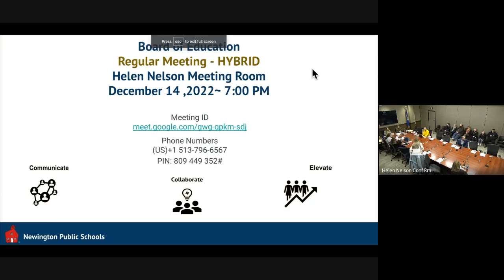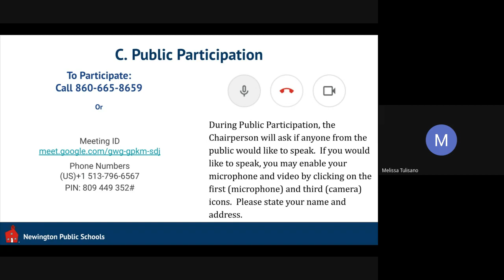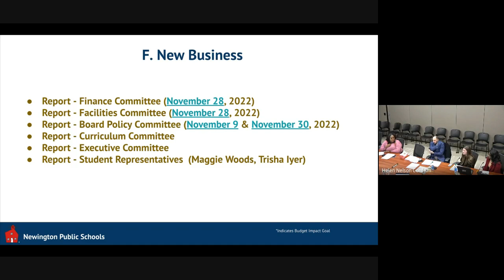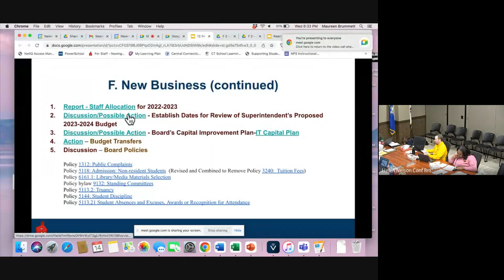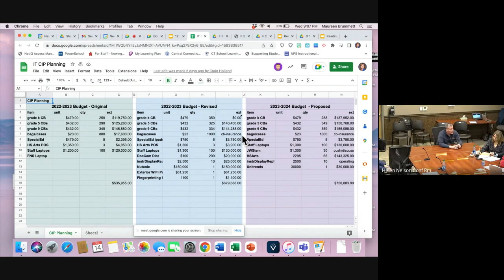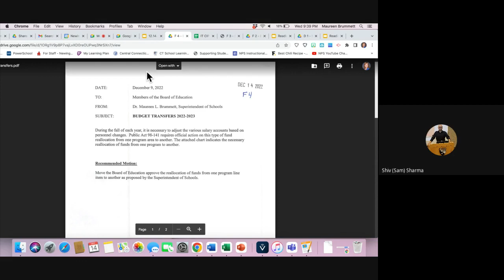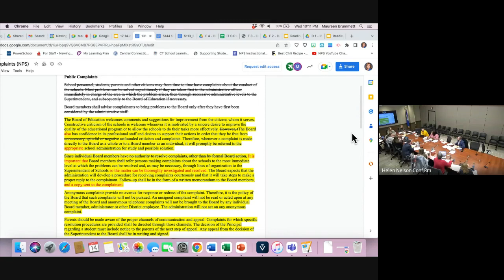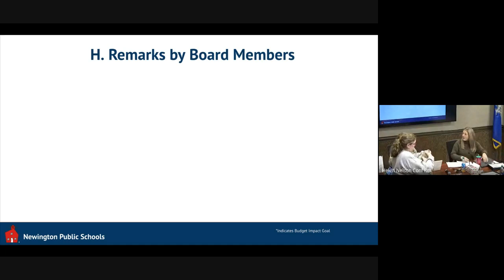NPS Regular BOE Meeting (12/14/2022)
Newington Public Schools Board of Education Meeting held Virtually and In Person on Wednesday December 14, 2022 at 7:00pm.